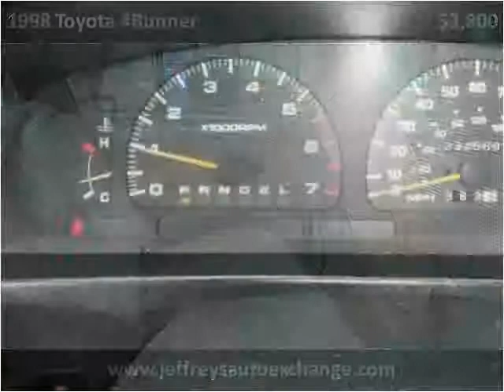1998 Toyota 4Runner Used Cars Scottsburg IN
This 1998 Toyota 4Runner is available from Jeffrey's Auto Exchange.